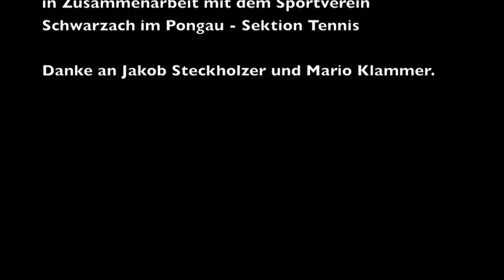"In sportlicher Mission" - Tennis - Med. Massagen Fleißner, Schwarzach im Pongau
In der heutigen Folge von "In sportlicher Mission" stelle ich euch die Sportart Tennis näher vor.